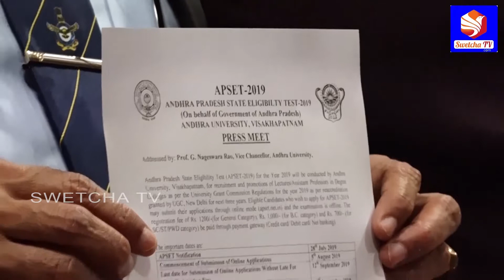APSET 2019 announced || AU PRESSMEET || SWETCHATV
APCET 2019 announced